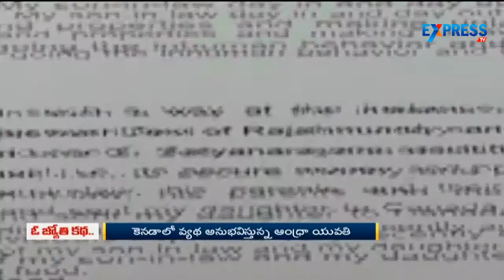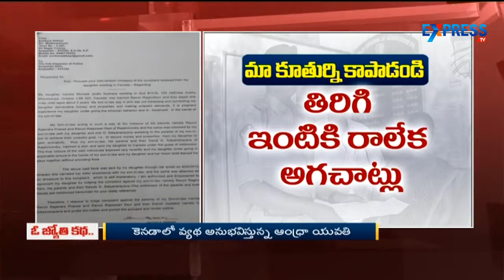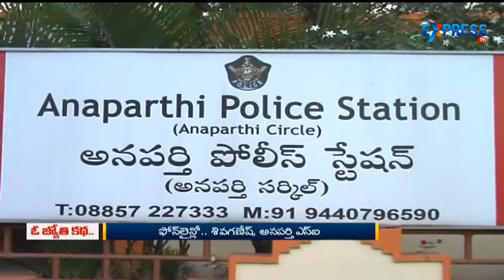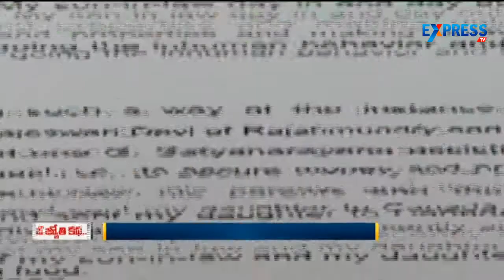Woman Struggle Due To Her NRI Husband and In-Laws | Express TV